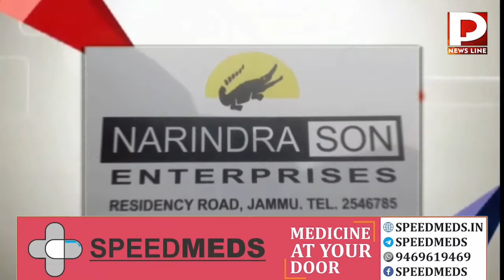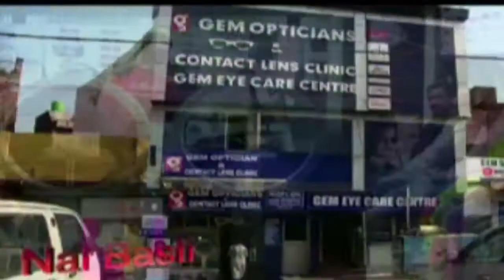PP News Line Prime Time.02.Jun.2022